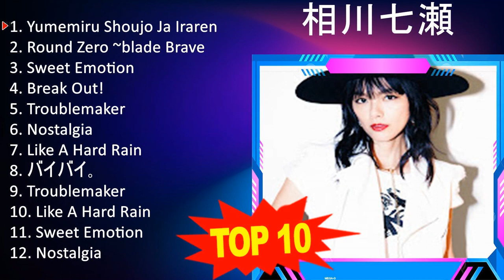相 川 七 瀬 2023 - トップ10ベストソング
[00:00:00] - 01. Y̲u̲̲me̲̲mi̲̲ru̲̲ S̲ho̲̲u̲̲jo̲̲ J̲a̲̲ I̲̲̲ra̲̲re̲̲na̲̲i̲̲
[00:04:14] - 02. R̲o̲̲u̲̲nd Z̲e̲̲ro̲̲ ~bla̲̲de̲̲ B̲ra̲̲ve̲̲
[00:08:09] - 03. S̲we̲̲e̲̲t E̲̲̲mo̲̲ti̲̲o̲̲n
[00:13:23] - 04. B̲re̲̲a̲̲k O̲̲̲u̲̲t!
[00:17:46] - 05. T̲ro̲̲u̲̲ble̲̲ma̲̲ke̲̲r
[00:21:46] - 06. N̲o̲̲sta̲̲lgi̲̲a̲̲
[00:26:35] - 07. L̲i̲̲ke̲̲ A̲̲̲ H̲a̲̲rd R̲a̲̲i̲̲n
[00:30:23] - 08. バイイ｡
[00:34:29] - 09. Y̲u̲̲me̲̲mi̲̲ru̲̲ S̲ho̲̲u̲̲jo̲̲ J̲a̲̲ I̲̲̲ra̲̲re̲̲na̲̲i̲̲
[00:38:43] - 10. R̲o̲̲u̲̲nd Z̲e̲̲ro̲̲ ~bla̲̲de̲̲ B̲ra̲̲ve̲̲
[00:42:38] - 11. S̲we̲̲e̲̲t E̲̲̲mo̲̲ti̲̲o̲̲n
[00:47:52] - 12. Y̲u̲̲me̲̲mi̲̲ru̲̲ S̲ho̲̲u̲̲jo̲̲ J̲a̲̲ I̲̲̲ra̲̲re̲̲na̲̲i̲̲